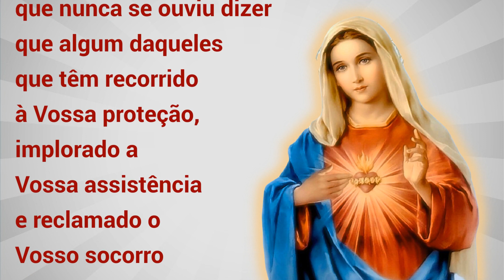31/12/2022 LEMBRAI-VOS Oração de São Bernardo a Nossa Senhora